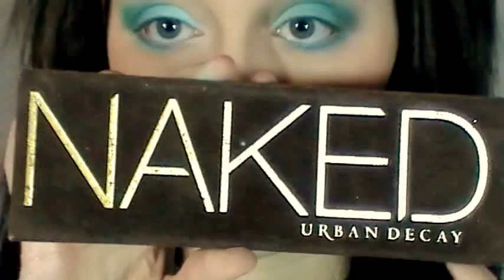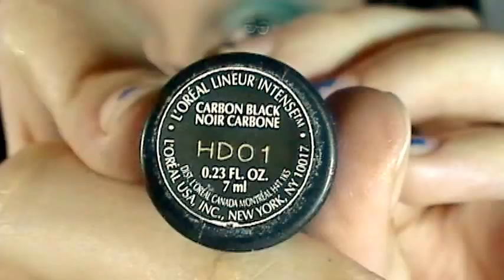Photo Inspiration Look #3 (Turquoise w/ Gold Glitter)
PLEASE CLICK "SHOW MORE" FOR MORE INFO!!

PRODUCTS USED:

TOOLS:
Sponge tip applicator (came from a Maybelline quad, I think)
Essential Tools Hi-Def Deluxe Eye Duo Set

EYES:
NYX Jumbo Eyeshadow Pencil (Milk) | nyxcosmetics.com, Ulta, some Targets
Shany 40 Color Palette | shanycosmetics.com, Amazon
Sigma Paris Palette (Lourve, Orsay) | sigmabeauty.com
Urban Decay Naked Palette (Virgin, Half Baked) | Sephora, Ulta, urbandecay.com
L'Oreal Lineur Intense Liquid Eyeliner (Carbon Black - brush tip) | Most drugstores
L'Oreal Voluminous Carbon Black Mascara (non-waterproof) | Most drugstores

Hard Candy Fox in a Box Blush (Spicy and Sweet) | Walmart
CoverGirl Single Eyeshadow (Vegas Strip) | Most drugstores

BROWS:
Rimmel Eyeliner (Sable) | Most drugstores

LIPS:
MAC Lipstick (Crème d' Nude) | maccosmetics.com

Find me:

xoxo Brandi